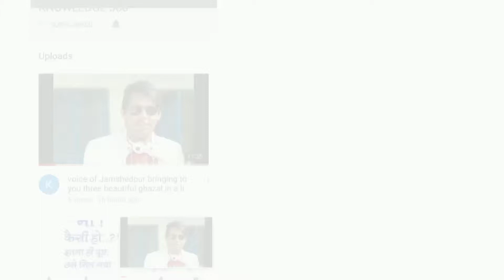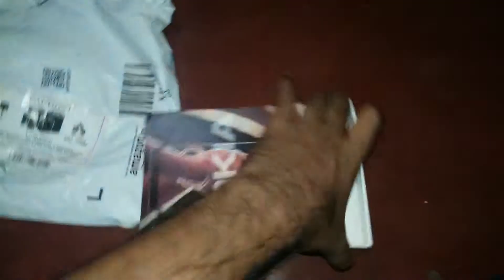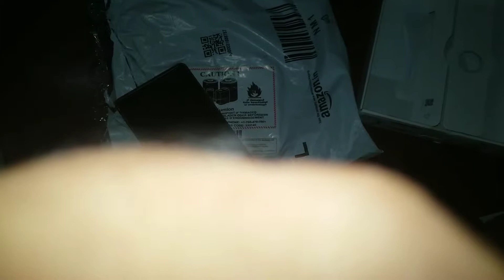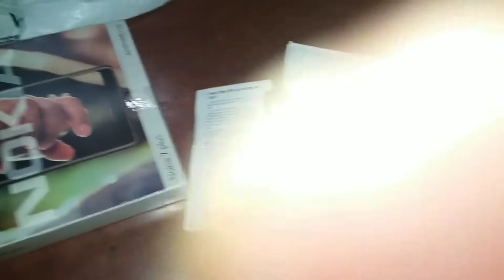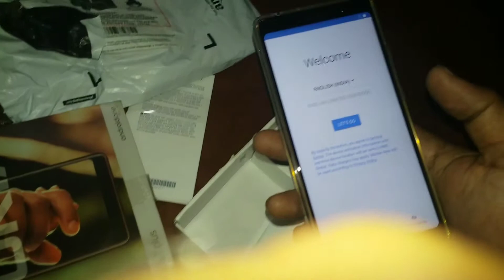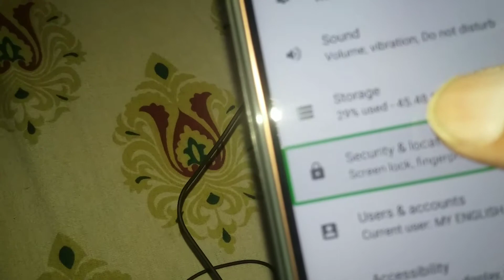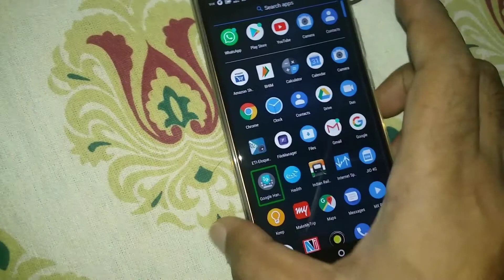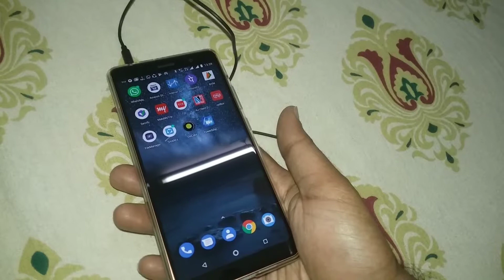Nokia 7 + my first and boxing shaky but correct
Nokia 7 + brings to you 4GB 64GB ROM with dual rear and 16 MP front camera with this the concept of global village is in your pocket